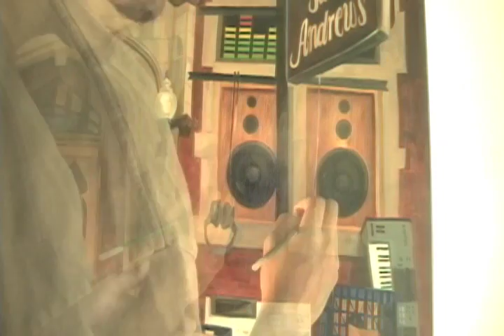Dilla Part 4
the last part of the painting of Detroit's J Dilla by Jason H. Phillips